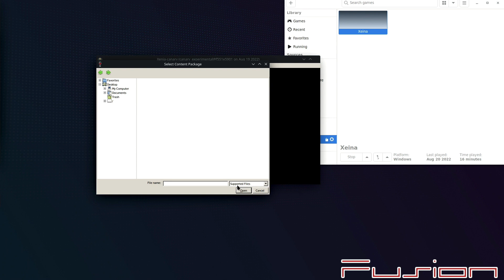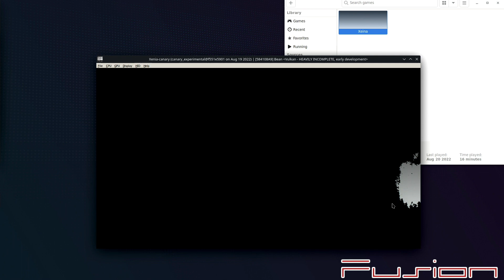SteamDeck Goldeneye 007 working in SteamOS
Here is a quick PoC video of Goldeneye 007 working on the steamdeck inside of SteamOS. Use the latest canary build and set the graphics to vulkan and you are good to go! Shoutout to Jason098 from ObscureGamers for the help!